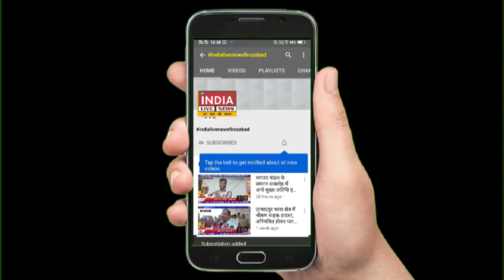फुलेरा दौज के दिन कई जोड़े, बंधे प्रेम विवाह के जीवन की डोर में...